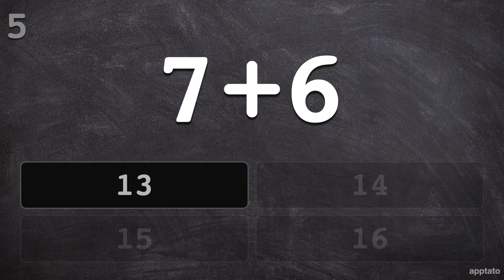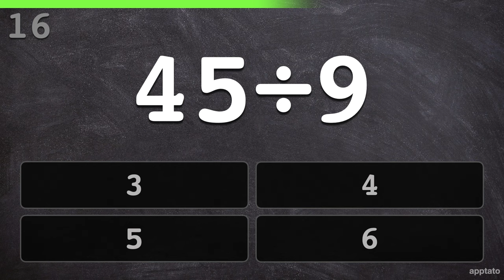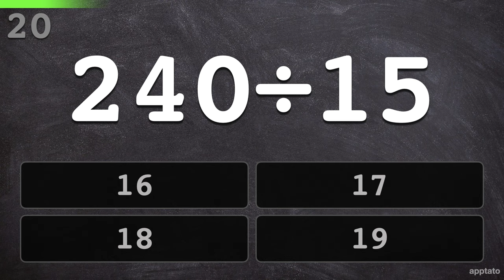Math Speed Test #1 (20 Math Problems) - Addition Subtraction Multiplication Division Mental Maths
Are you an addition, subtraction, multiplication and division mental math human calculator?
It's time for a mental math speed test lightning round!
Add, subtract, multiply and divide your way in this quick paced lightning round video!

In this maths drill, you get:
- 30 problems (including: addition +, subtraction -, multiplication ×, division ÷)
- 5 seconds to solve each multiple choice question!
- 4 Levels (every 4th question prompts a level up that increases difficulty)